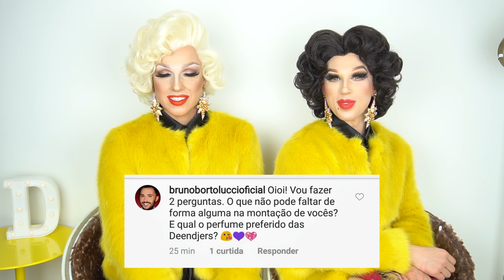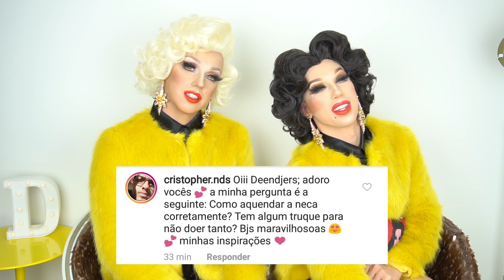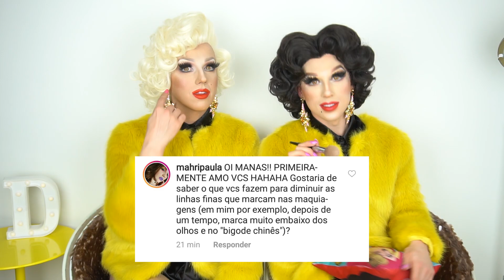AS DEENDJERS RESPONDEM #3: PERGUNTAS SOBRE DRAG QUEEN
Bem vindos ao canal das Deendjers!
No vídeo de hoje vamos responder mais uma série de perguntas de vocês mis amores! Pedimos para nos enviarem pelo Instagram algumas perguntas sobre Drag e montação e agora vamos responder tudinho pra vocês.
Fiquem ligados nas novidades do canal e deixem um comentário com sugestões para nós!

Kisses, Love!

Beauty e Fashion:  As Deendjers
Videomaker: Jefherson Luiz Maiczak
Produção: Raissa Micheluzzi
Pop Art da vinheta: Pedro Sauro
Lattering: Cláudio Gonçalves

Vinicius Lavezzo e Thiago Vilas Boas são profissionais da beleza (make up e hair), casados a 15 anos e a 14 anos dão vida às Deendjers. A dupla de Drags reconhecida internacionalmente chega ao youtube para dividir histórias de sua carreira, falar sobre a vida, sobre beleza entre outras coisinhas a mais!